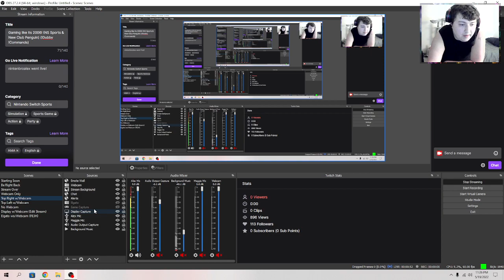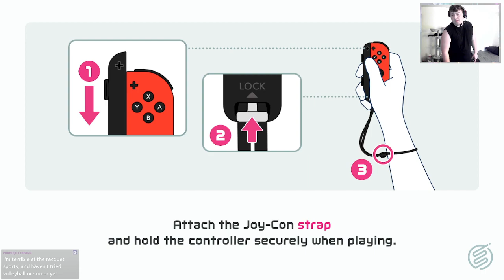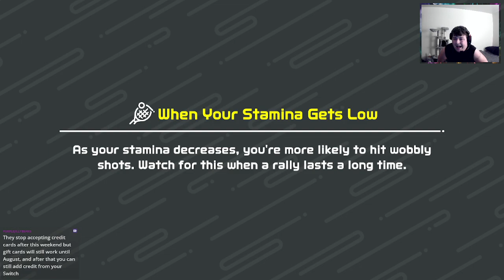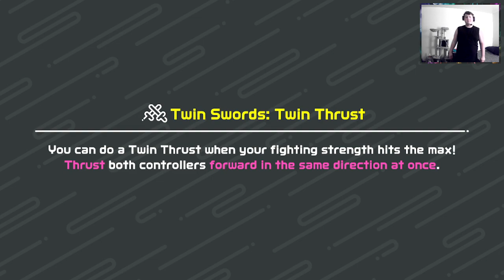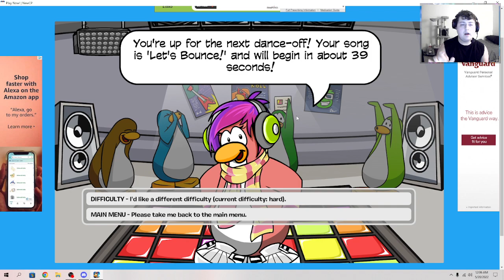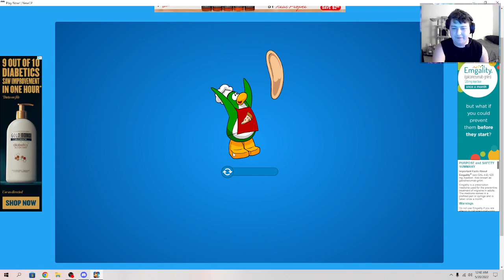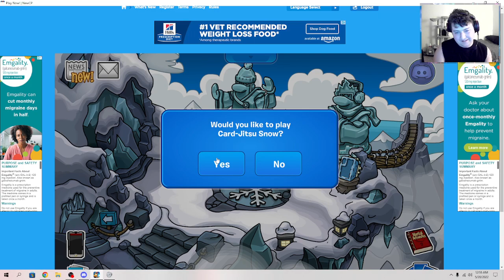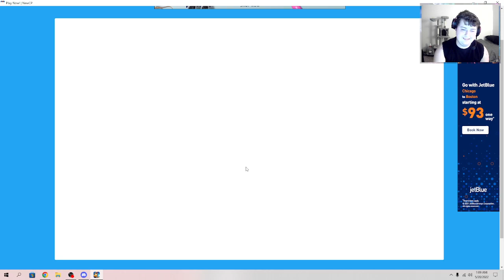5-19-22 - Nintendo Switch Sports & New Club Penguin